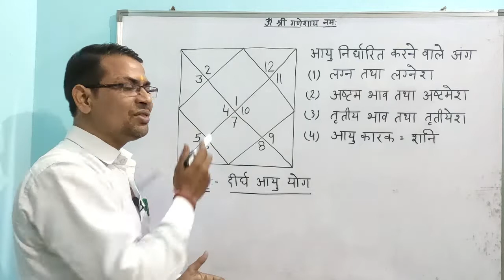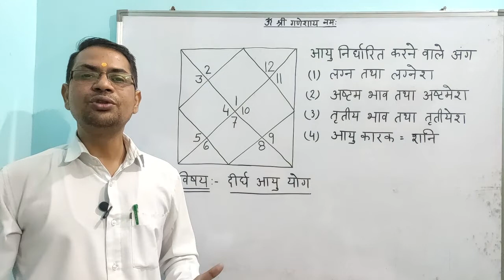(No. 96) अपनी कुंडली से जानें दीर्घ आयु योग / लंबी आयु होने का योग / Longevity in Horoscope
Arun Kumar Dixit
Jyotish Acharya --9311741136